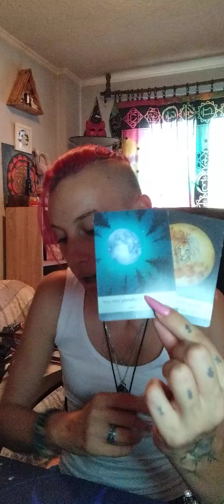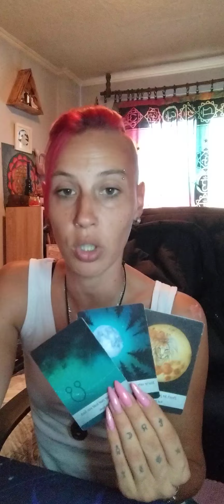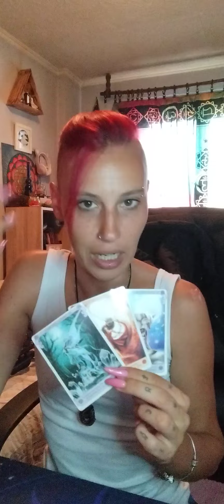♒ VODOLIJA-TAROT OTVARANJE-20.07.-31.07.♒-PREDIKCIJE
DOBRO DOŠLI :)

ASTROSAVETNIK-DUHOVNOST-INTUITIVNI TAROT TUMAČ,BALANS ČAKRI,PROMENE UVERENJA,VOĐENE MEDITACIJE.

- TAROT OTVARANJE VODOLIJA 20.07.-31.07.